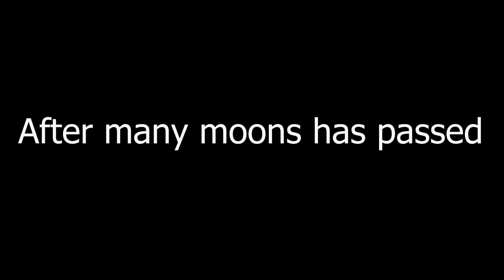Thief Gameplay: The End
Got to the ending! Now starting to do the side quests.